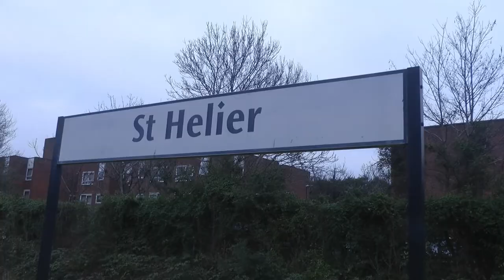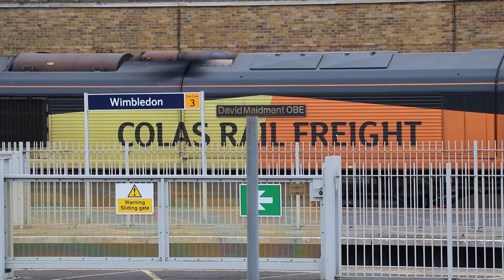Engineering works at Wimbledon 22nd Jan 2022 LSWR Mainline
Over weekend of Jan 22nd 2022 the LSWR Mainline was closed from Wimbledon to Clapham Jn, with engineering works at Earlsfield and Platform 9 track replacement at Wimbledon. The short videos shows engineers trains around a very quiet Wimbledon.